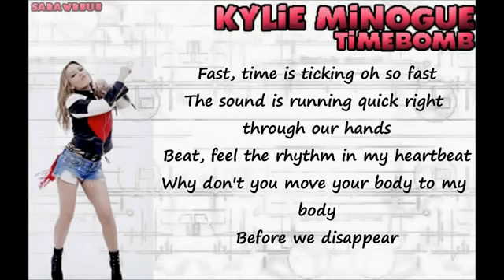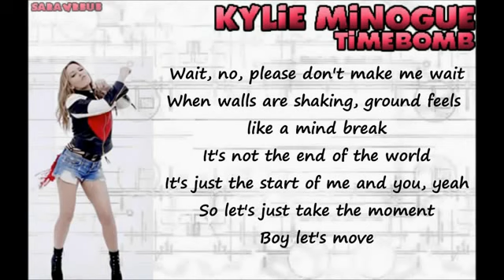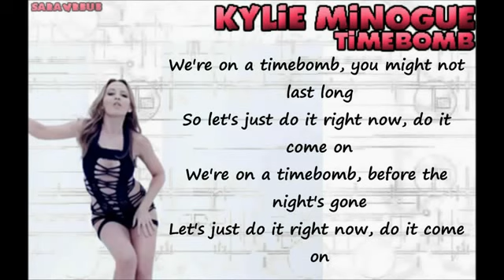Kylie Minogue - Timebomb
Rihanna,jet crashes, Virginia Beach, Whitney Houston,Abc, Mariah Carey, Whitney Houston, Documentary, Film,
singer, producer, song writer, michael jackson, mtv, hollywood, vh1, grammy 2012,michael jackson,bryan adams,
olivia newton john,kylie minogue,adele,aero smith,mick jagger,spanish eyes,britney spears,celine dion